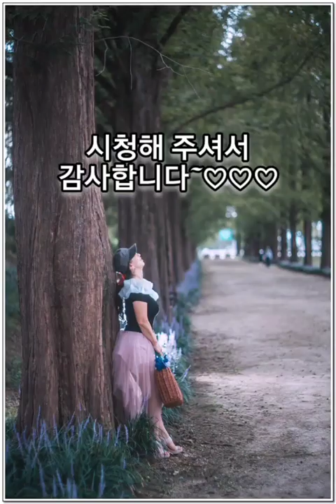사랑하는 그대에게 (by 유심초)...플룻연주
사랑하는 그대에게

촬영장소...담양 메타쉐콰이어길
사진...작가.mongbae김홍배
플룻연주...피리부는바느질쟁이 (Danah)